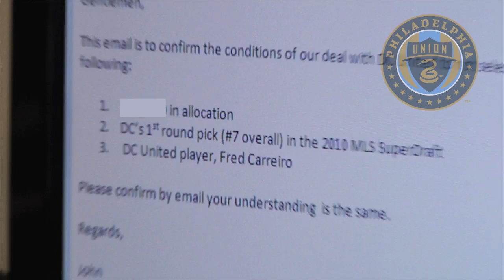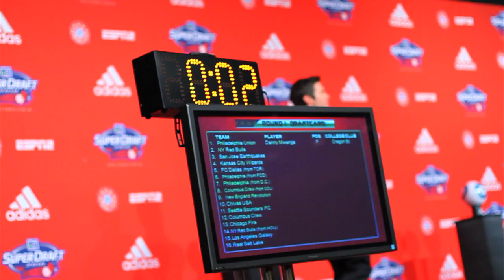Inside the SuperDraft: Episode 2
In the second installment of Inside the SuperDraft we see the team staffs debating selections and negotiating trades. We also experience the event from a player's perspective.